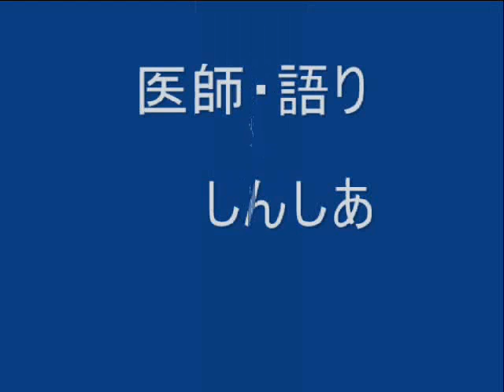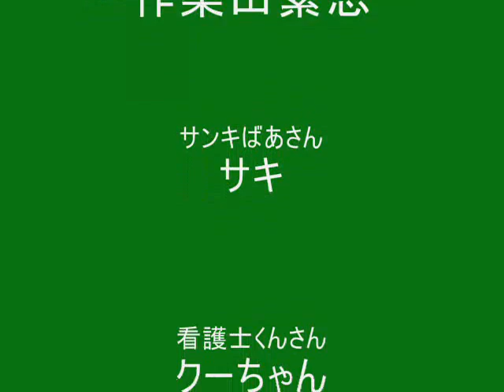「心霊診療所」 ショートショート小説劇 【創作集団・野火】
創作劇。作。桑田繁忠　　キャスト〓サキ・クーちゃん・しんしあ　　　孤島にやっと医師がやってきた。さてさて、サンキばあちゃん・・・あの世から、ふらりと様子を見にきたようだ。

一緒にドラマ創りをやりましょう。希望者はコメント下さい。

〓活動内容〓　作詩、それへの曲付けと歌唱。
　　　　　　　　ショート・ショート小説、戯曲、その作品化。
　　　　　　　　カツゼツ練習、作品化練習。
　　　　　　　　あなたも参加してみませんか？
　　　　　　　　　　　　　　♪創作集団・野火